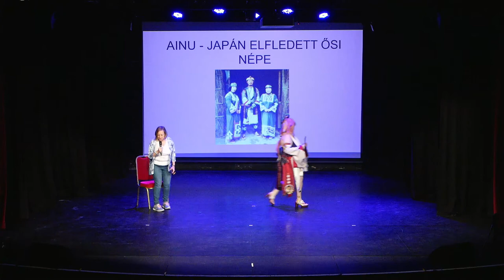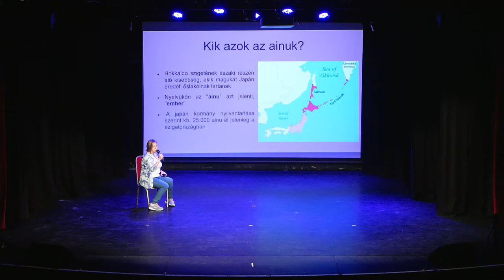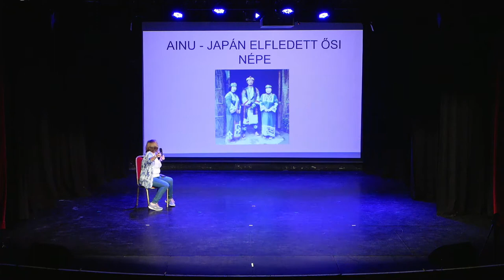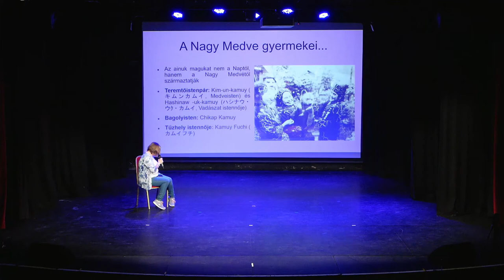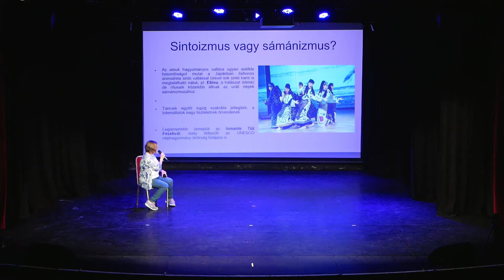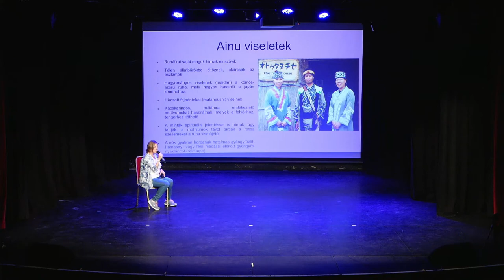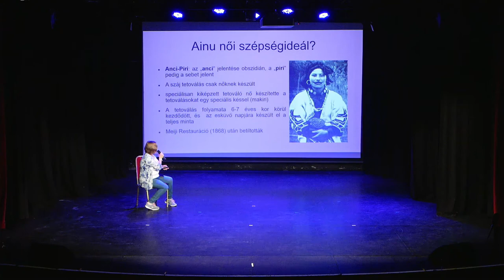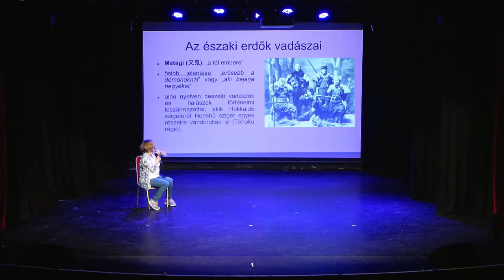2022 Őszi Fantasy Expo | Előadás: Ainu – Japán elfeledett ősi népe